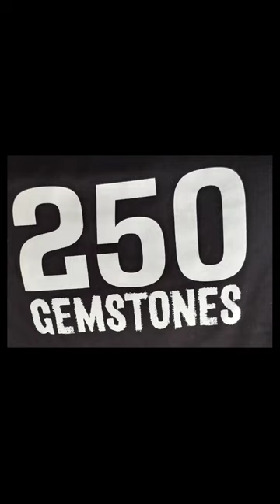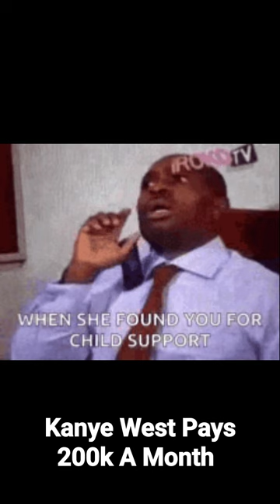Kim Kardashian Is Seeking 200k A Month In Child Support From Kanye West 🤔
Word on the streets Kanye ordered to pay 200k on child support a month